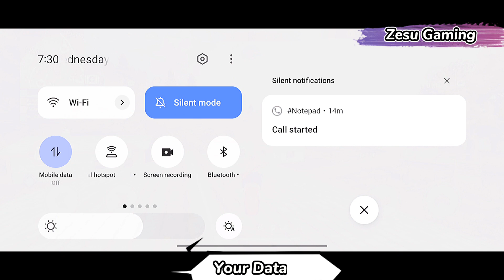Free Fire - New Update Bug And Tricks 😲 Garena Free Fire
Old ff
free fire
garena free fire
total gaming
tonde gamer
new update bug and tricks
garena free fire ko update kaise kare